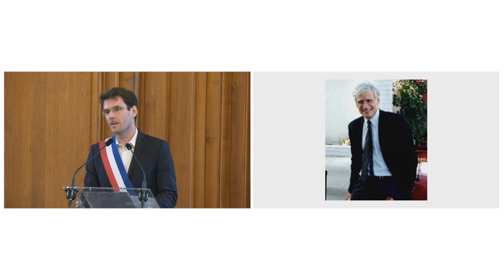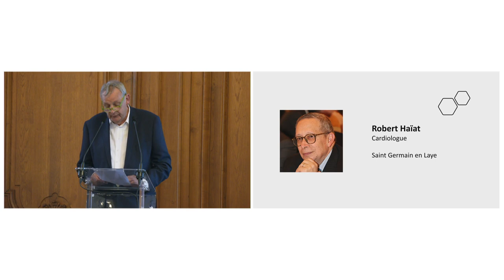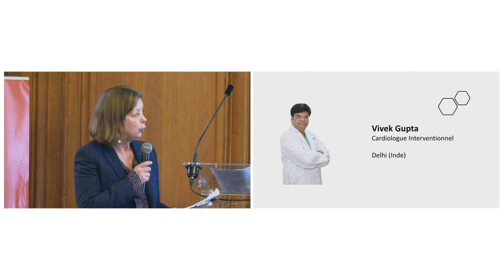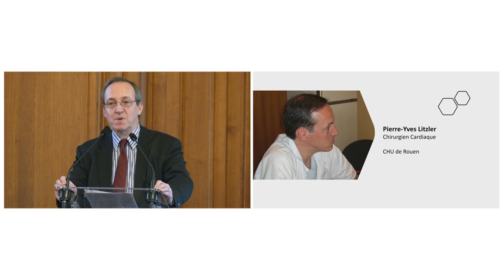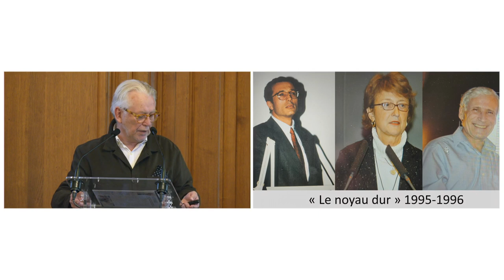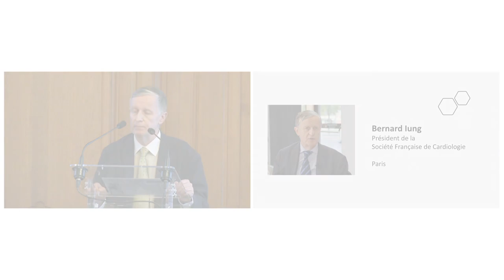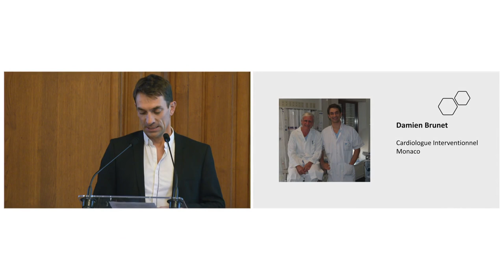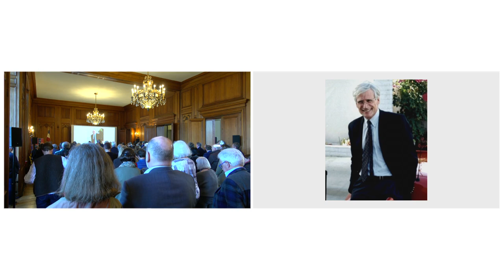Hommage au Pr Alain Cribier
Une cérémonie d'hommage au Pr Alain Cribier s'est tenue le 20 mars 2024 à l’Hôtel de ville de Rouen.

Ce temps fut l’occasion de retracer, en images et à travers les témoignages de celles et ceux qui l’ont bien connu, la vie et le destin hors normes du Pr Alain Cribier.

Alain Cribier avait comme ambition pour le service de cardiologie du CHU de Rouen, la création d’un Institut dédié aux soins, à l’enseignement et à la recherche sur les valves cardiaques. Il en parlait souvent… En sa mémoire, celui-ci sera créé et portera son nom : L’Institut des valves cardiaques Alain Cribier.

Si vous souhaitez faire un geste et contribuer au développement de ce futur Institut des valves qui tenait tant à cœur au Pr Alain Cribier, vous pouvez faire un don à la Fondation Charles-Nicolle.

Les fonds récoltés seront intégralement reversés au service de cardiologie du CHU de Rouen.